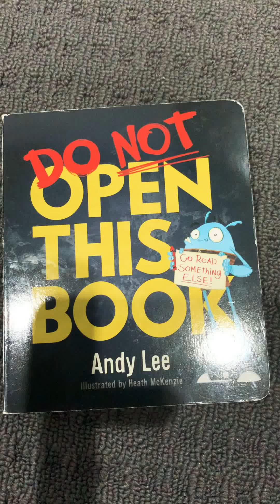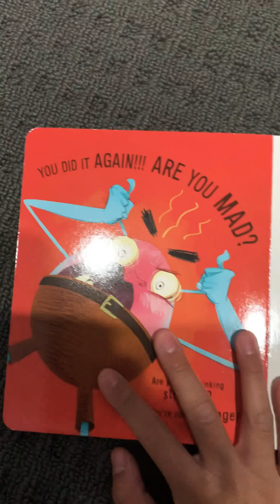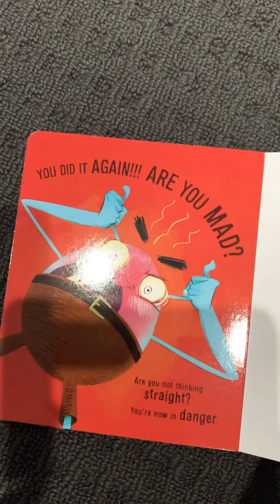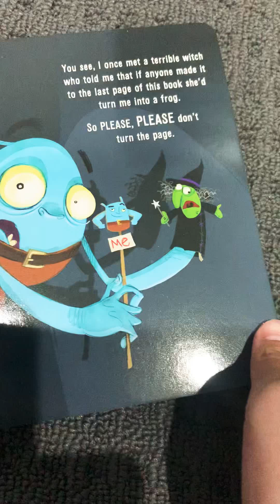Do not open this book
Here i read do not open thus book. I know we haven’t posted a lot and i am sorry if there is some mistakes. I do not know how to edit well.